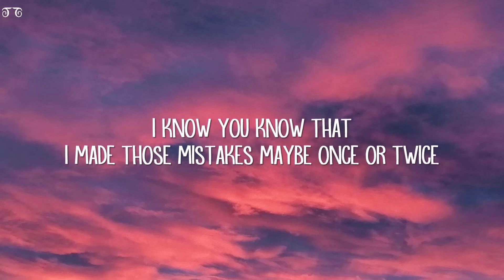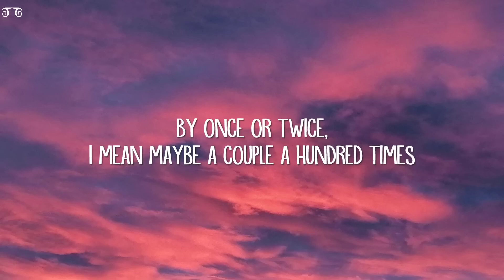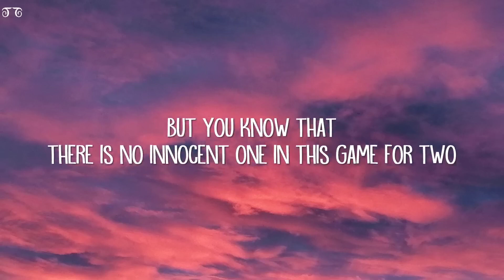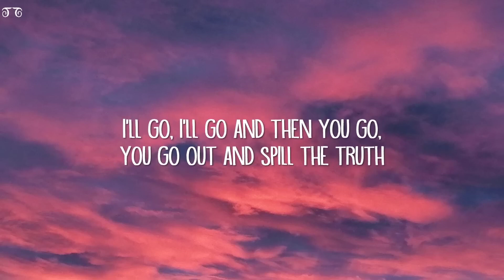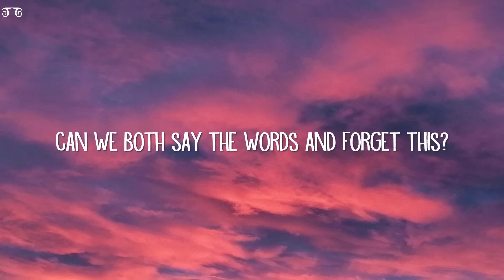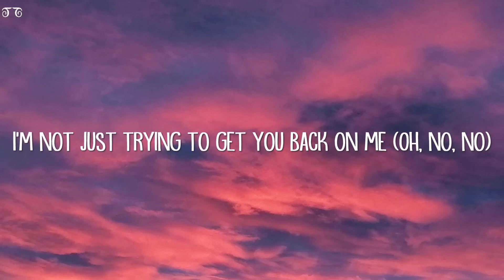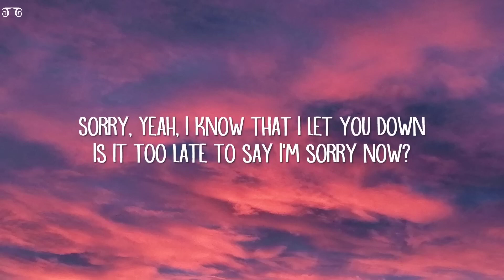Justin Bieber sorry lyrics alltime